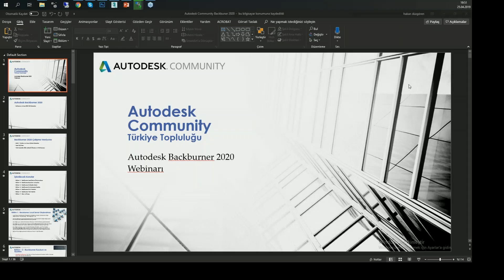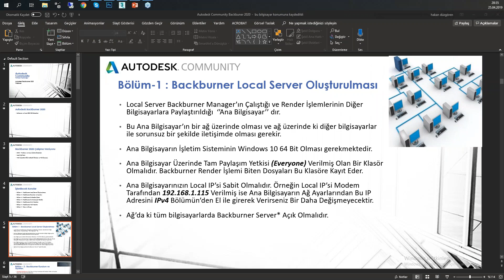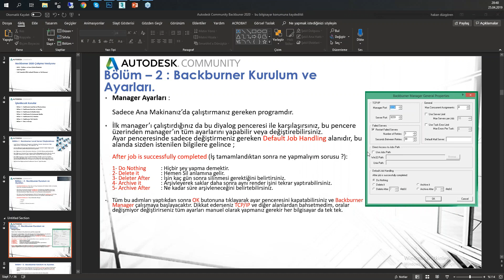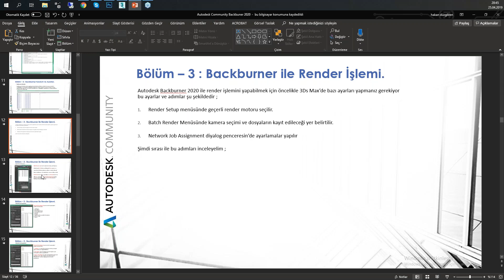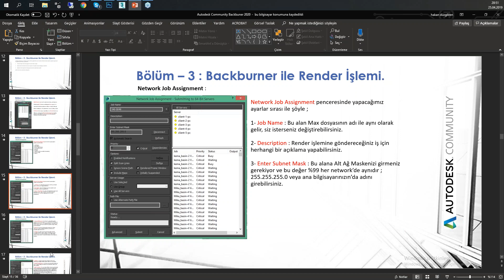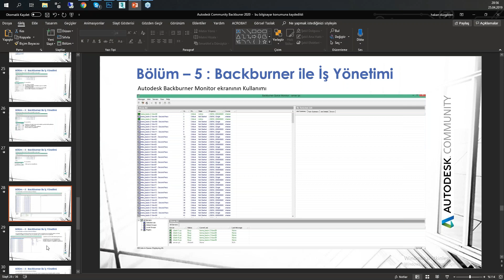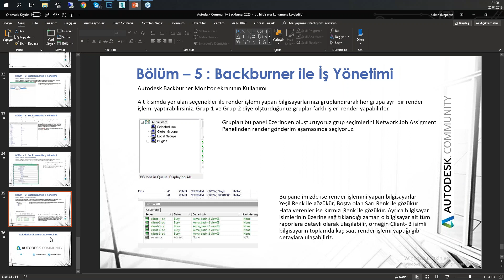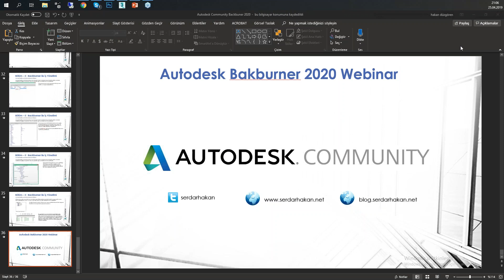Backburner 2020 ile Render Farm Oluşturma Webinar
Autodesk Türkiye Kullanıcı Topluluğu tarafından düzenlenen ve Serdar Hakan Düzgören'in sunumuyla gerçekleşen webinar ait videodur.